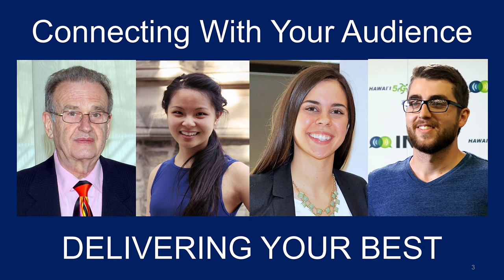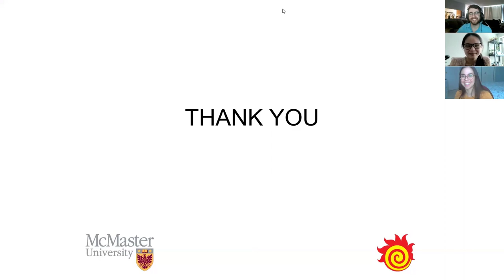"Connecting With Your Audience, Delivering Your Best - Part 2"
"Connecting With Your Audience, Delivering Your Best"

Part 2 of a workshop by John Bandler, Rachelle Ho, Michelle Ogrodnik, and Daniel Tajik at McMaster University, Hamilton, Ontario

Special Guests:
Aline Eid, Mahmoud Wagih

Presenters: Daniel Tajik, Michelle Ogrodnik, and Rachelle Ho

Slide Content and Direction: John Bandler

Recording: Daniel Tajik

Editing and Post-processing: John Bandler